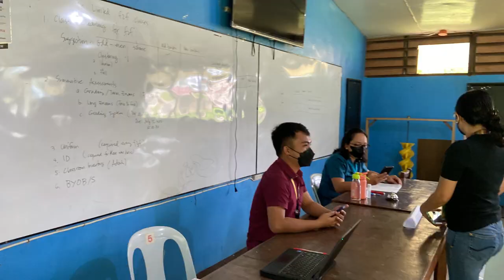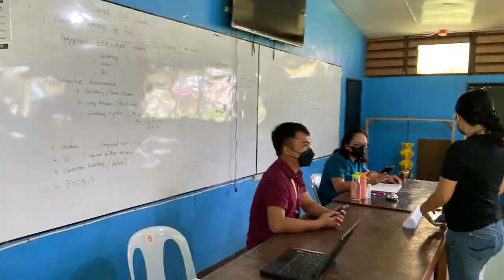CMULHS Enrollment 2022